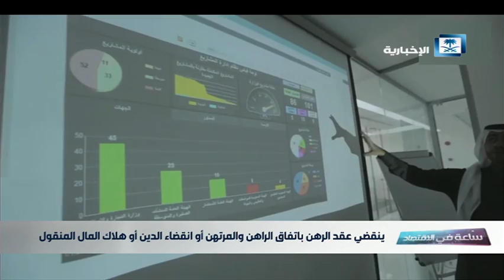تقرير ساعة في الاقتصاد - نظام الرهن التجاري